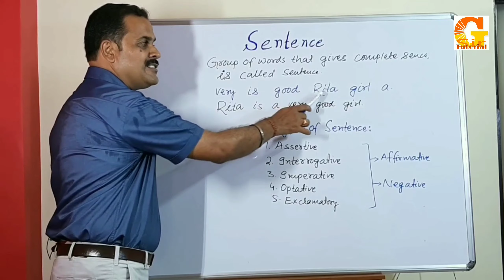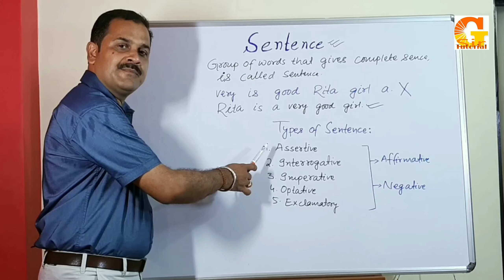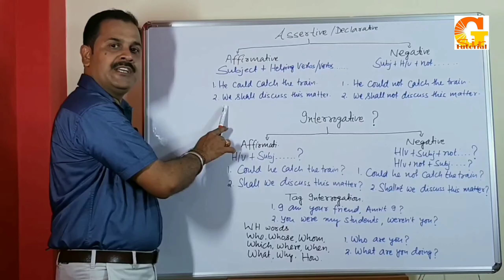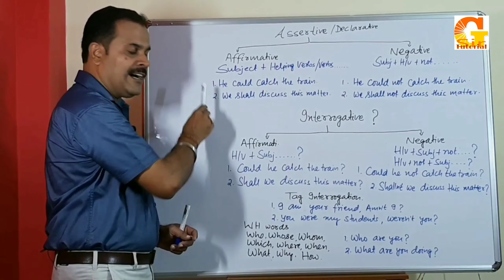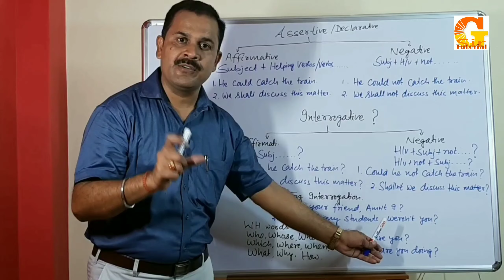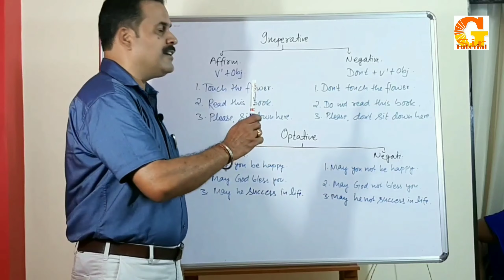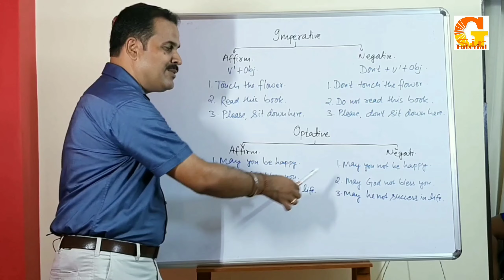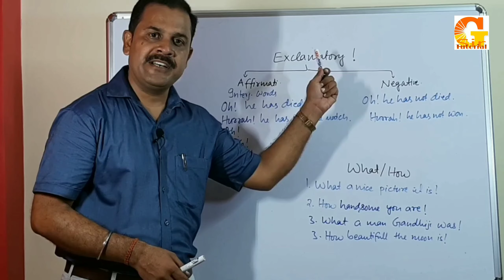Sentences in English grammar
Sentences complete in 10 minutes / Sentences in English grammar in Hindi /Sentences all types / what is Sentence?

if you have any questions about English grammar. you can say me or ask me in the comment section below.